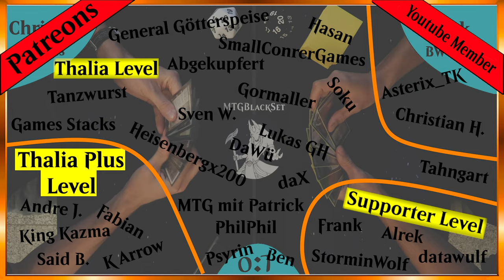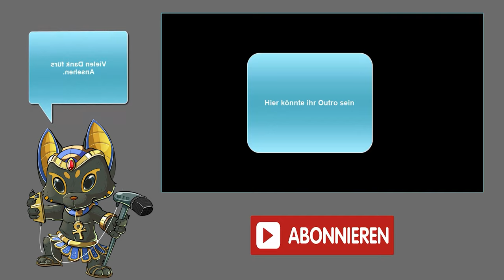Grief ist immernoch da...ABER ist er auch Unbesiegbar? [Gameplay]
In diesem Gameplay-Video seht ihr ein spannendes Match zwischen BUG Lands und Orzhov Scam im Format Legacy. BUG Lands setzt auf mächtige Länder und starke Kontrollmechaniken, um das Spiel zu dominieren. Orzhov Scam hingegen nutzt eine Mischung aus Schwarz und Weiß, um mit fiesen Tricks und raffinierten Spielzügen den Gegner zu überlisten. Seid dabei, wenn diese beiden Decks aufeinandertreffen und sich ein packendes Duell liefern.

Intro